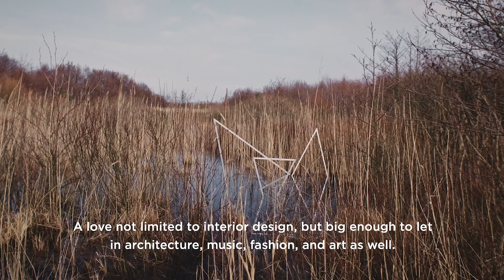The Bolia Store Experience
In Bolia we have 58 stores spread across Europe, and each store is a unique experience catering for all senses. From the electronic sounds creating a relaxing and inviting backdrop to the organic coffee and welcoming sofas, which are beautifully complemented by an earthy, natural colour palette and curious props. Each store honours its surrounding by incorporating them in the interior, making every store quite the experience.